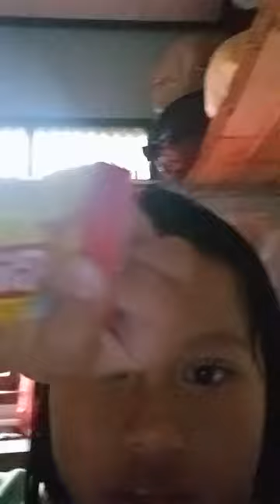makan sesuai nama saca😀😀😀